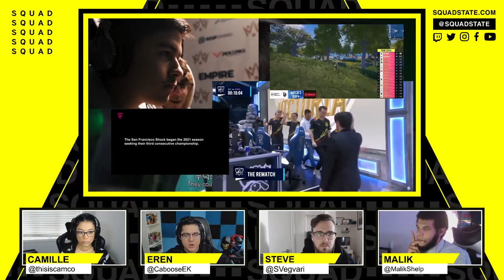Game Awards 2020 Nominations and Predictions Pt1 Best Esports and Fighting Games - SQUADCAST - Dec 7